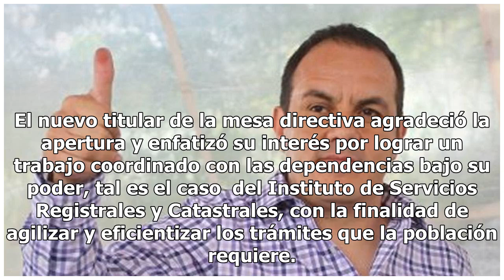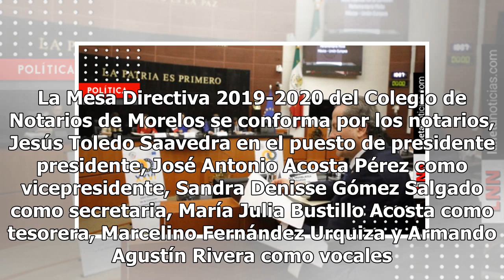Cuauhtémoc Blanco refrenda trabajo coordinado con notarios de Morelos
Jesús Toledo Saavedra encabeza a la nueva mesa directiva del Colegio de Notarios de Morelos, quedando en lugar de Patricia Mariscal Vega, quien ocupo ese lugar los últimos seis años, en una ceremonia en la que Pablo Ojeda, Secretario de Gobierno, tomó protesta a los nuevos integrantes de esta mesa c...